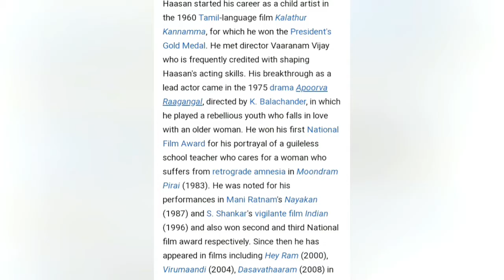happy birthday Kamal hassan WhatsApp status 2020